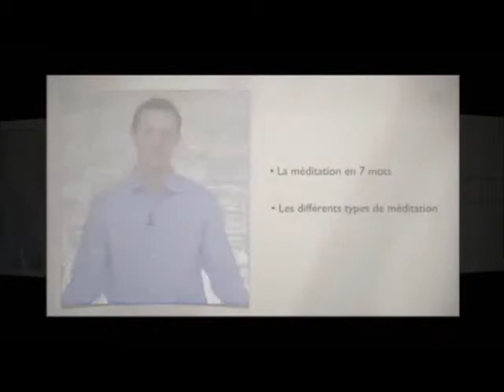Comment Méditer et Réduire son stress? Apprendre la Méditation!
La méditation est une formidable pratique pour réduire son stress, mais aussi renforcer ses défenses immunitaires, ou encore développer sa créativité.
Rendez-vous donc sur le blog "Comment Méditer" pour recevoir vos vidéos gratuites d'initiation à la méditation :